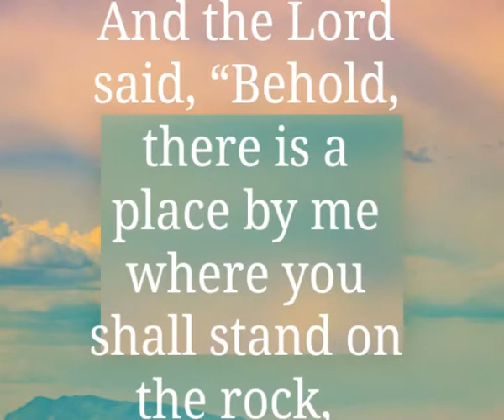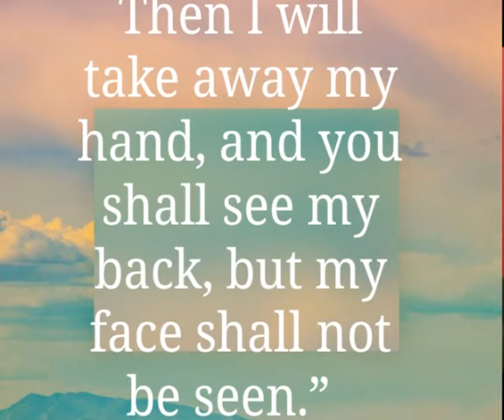Burning Bush Bible Church present Annual Conference "Days Of Glory" Day5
5th day of our Annual Conference; "DAYS OF GLORY"
Theme: "Show Me Your Glory"
with Pastor Doctor Roger Makani

BBBC@2022